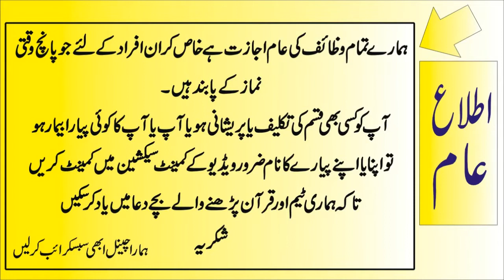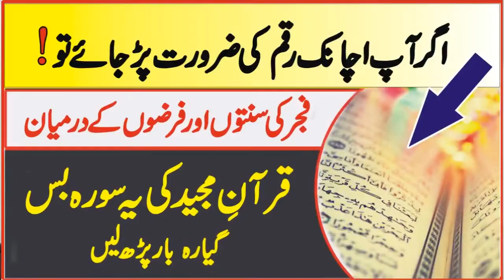Agar Apko Achanak Raqam Ke Zarorat Parh Jaye ● If you need money Read this Wazifa● रुपये कि आवश्यकता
اگرآپ کواچانک رقم اور پیسوں کی ضرورت پڑجائے تو یہ وظیفہ پڑھ لیں
यदि आपको अचानक धन और धन की आवश्यकता है, तो इस छात्रवृत्ति को पढ़ें
If you suddenly need money read this scholarship and wazifa.
agar apko achanik raqam ki zarorat parh jaye to ya amal kr lan.
Welcome to Wazaif Tube
Wazaif Tube is a best and international Islamic Channel.